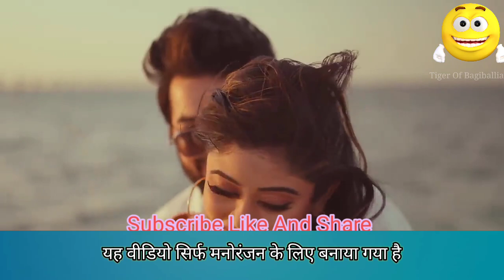CHANDNI | PADANI : Sachet Tandon, Parampara Tandon | B Praak, Jaani Adil Shaikh | Pad Song